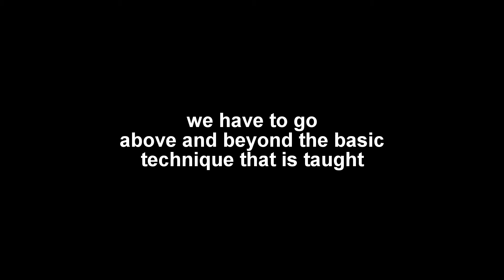IDF Krav Maga - No Watering Down